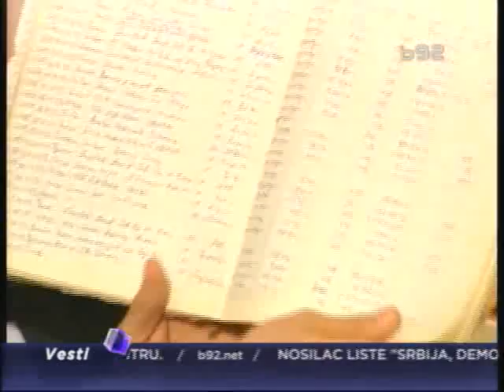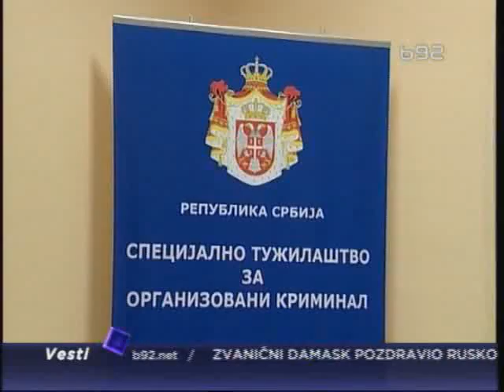Stanko Subotić u ponedeljak pred sudom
Kontroverzni biznismen Stanko Subotić Cane doći će u ponedeljak na početak
suđenja za šverc cigareta, potvrđeno je za B92. Suđenje će početi iz
početka, nakon što je Apelacioni sud ukinuo prethodnu prvostepenu presudu,
kojom su Subotić i još 12 osoba osuđeni na zatvorske kazne.